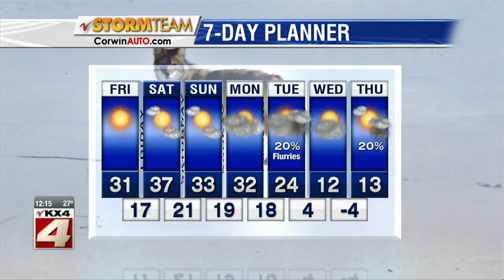Weather Noon Weather 221